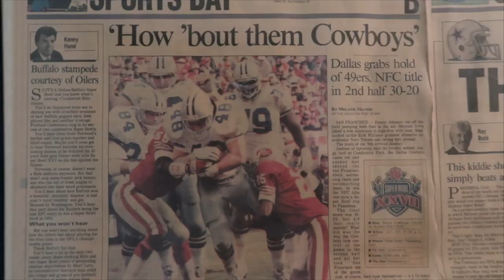Cowboys vs Cardinals Standouts and Concerns | Cowboys Winners and Losers